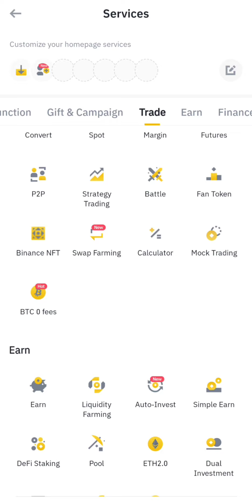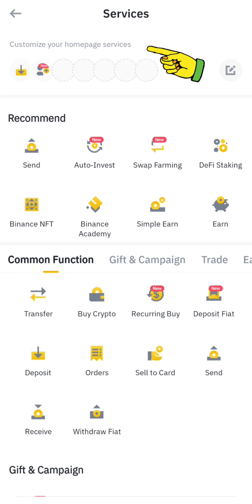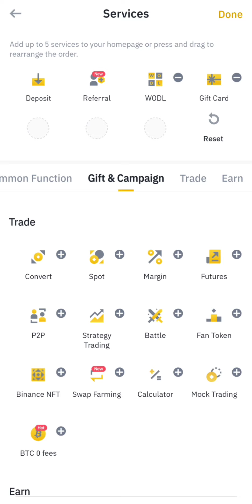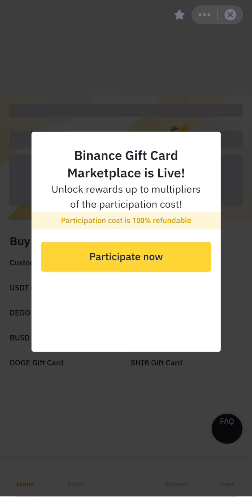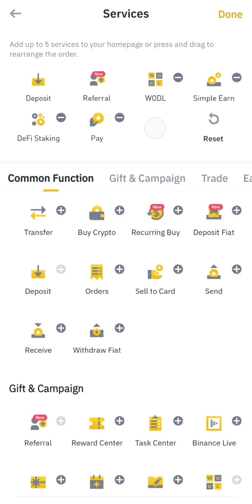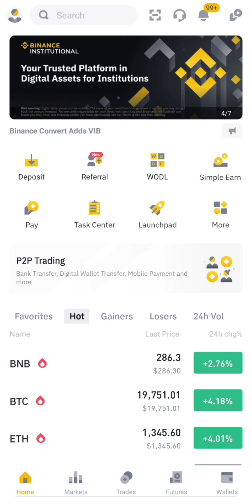ازاى تغير صفحة باينانس الرئيسية بالمميزات اللى محتاجها فقط وتقسمها على مزاجك 👌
لينك التسجيل بمنصة Binance

Musician: @iksonmusic